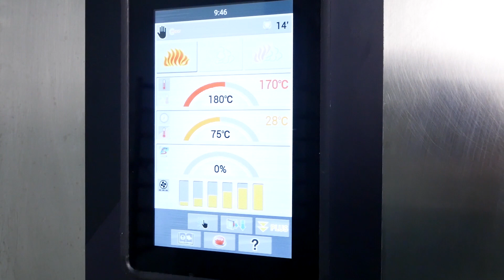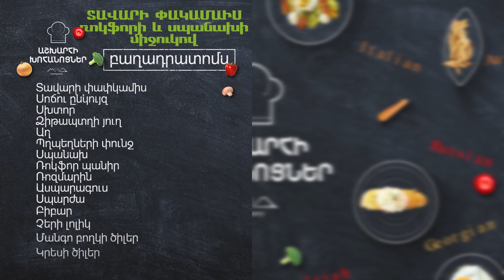ՏԱՎԱՐԻ ՓԱՓԿԱՄԻՍ ՌՈԿՖՈՐԻ ԵՎ ՍՊԱՆԱԽԻ ՄԻՋՈՒԿՈՎ /Աշխարհի խոհանոցներ / Ashxarhi xohanocner / xohanoc